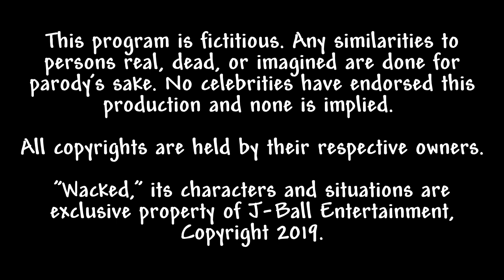Wacked, Episode 37 - Trust Bucket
Brad, Chad, Connie, and Mr. Mister discuss Brad and Connie's reunion.